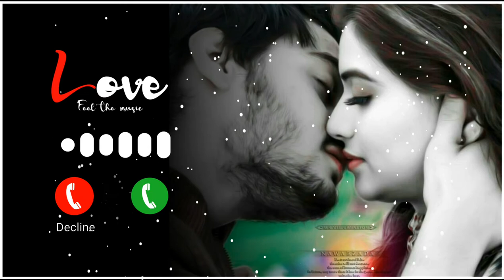Best Old hindi Instrumental ringtone Bollywood 90s Ringtone Bole jo koyal song download exporte